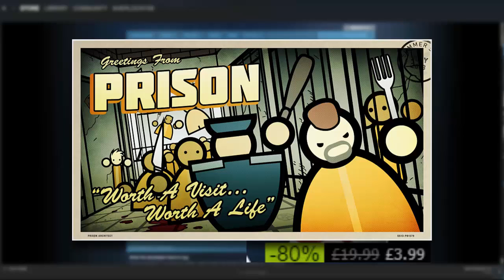Steam Sale Highlights | 21 December 2014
I meant 21! hehe